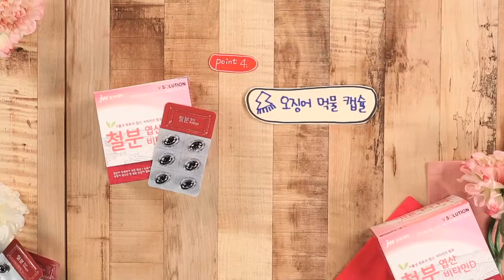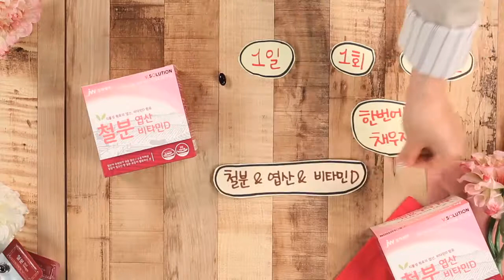[길어야 1분] 임산부에게 필수 중외철분엽산비타민D